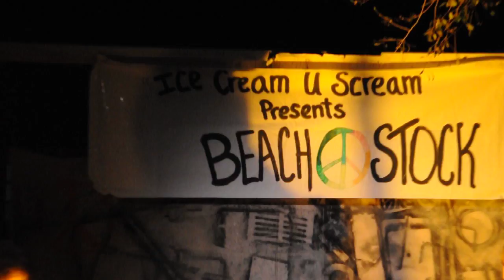Beach Stock @ Kiddie Beach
Open Mic Night at Kiddie Beach